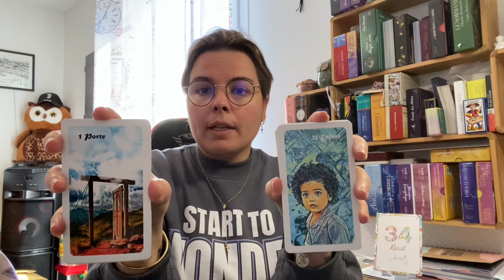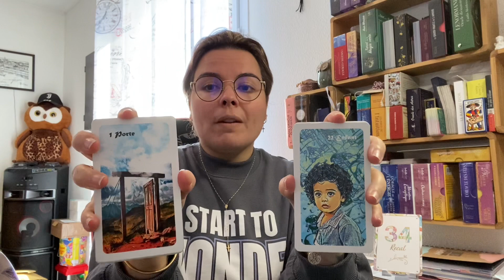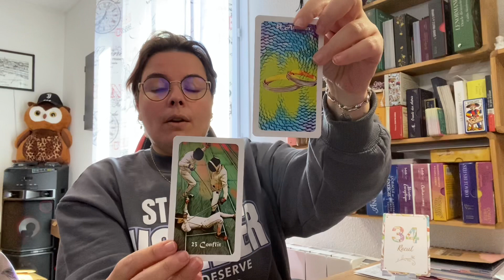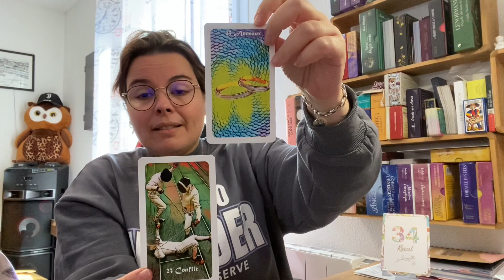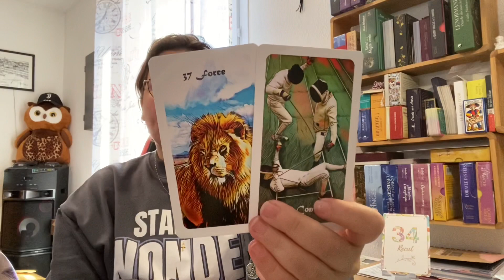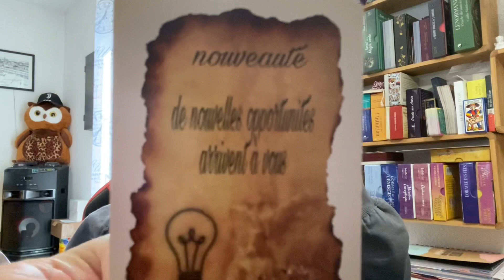🔮JEUDI 6 JANVIER🔮~ ce qui ne nous tue pas nous rend plus fort 💪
🧿🧚‍♀️🔮saluuuuuuuut🔮🧚‍♀️🧿

Oracle les miroirs de Lily :

JSPMCEPMVSPMJSPMFEP